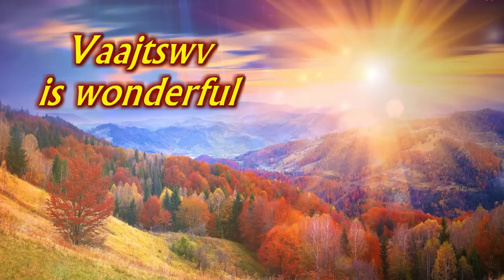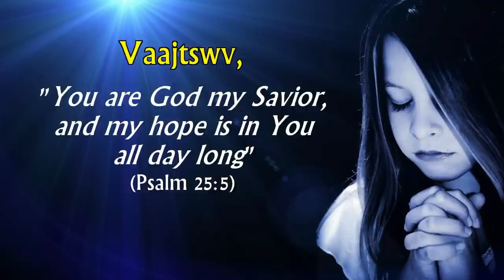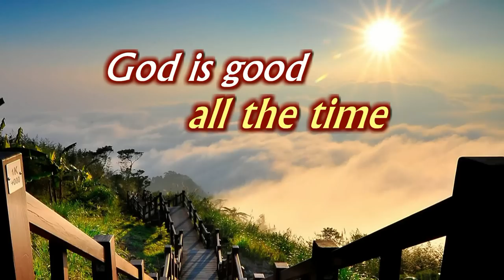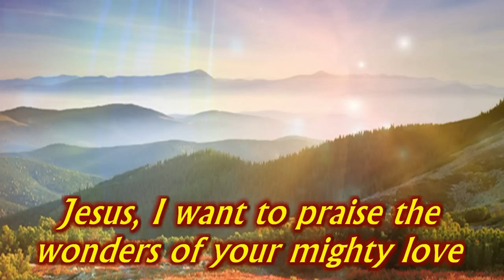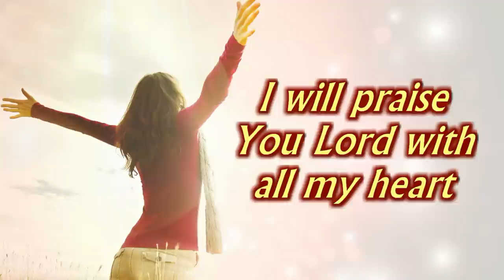Vaajtswv is wonderful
Singer : Kiab Xyooj (Album Vol.1)